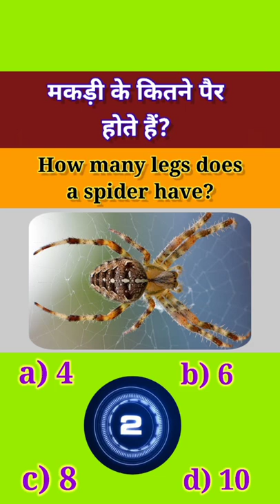मकडी के🤔कितने पैर होते है?How Many Legs Does A🕷️Spider Have?Interesting GK|GK Missile